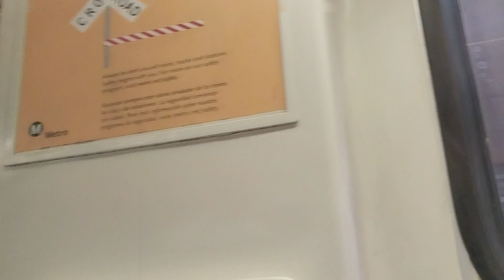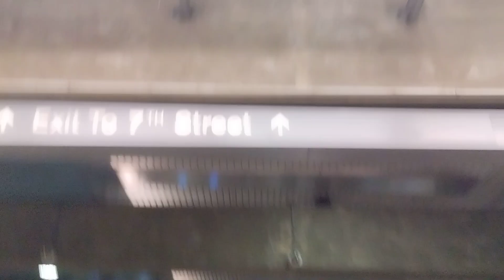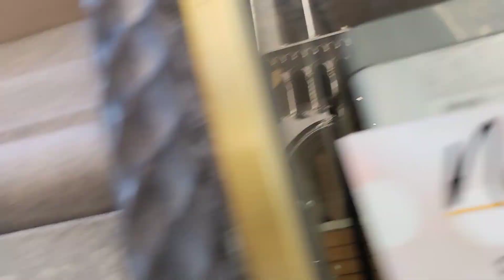JOSE CORRAL 2020HL SEASON 04 SILVERMIST OF THE VIPERS EPISODE 08 PART 03 THE SUBWAY TRAIN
UPLOADED FEBRUARY 7 2023